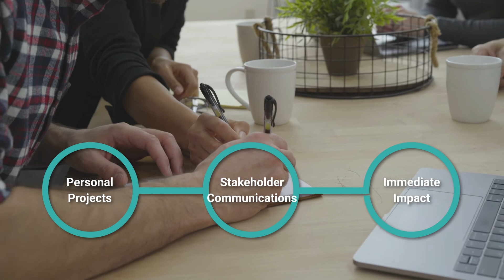Business-Driven Data Analysis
Business-Driven Data Analysis is designed to help you translate a business problem into data analysis that provides actionable insights. The curriculum provides you with time to embrace concepts, practice new skills, and apply what you’ve learned to a challenge in your own work.